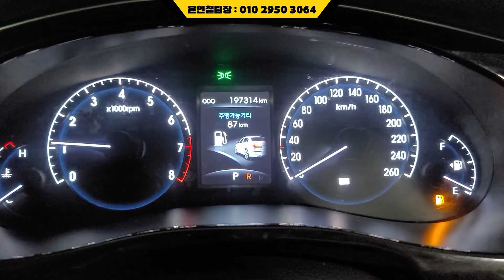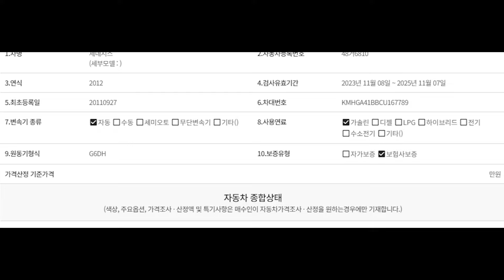(판매완료)완전무사고에 스마트키 썬루프까지 있는 12년식 8단미션 제네시스가 400만원대?!(소중한인연감사합니다)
** 차량정보 **
차종: 현대 제네시스BH330 그랜드 프라임팩
색상: 검정
최초등록: 2011년 09월 27일 (2012년형)
주행거리: 197,283KM
사고유무: 완전무사고
공인연비: 가솔린 10.6km/ℓ
연 료       : 휘발유 (가솔린)
용도이력: 없음
판매가격: 460만원
                                     010 – 2950 – 3064 (윤인철 팀장 직통번호)

*24*상담문의 ! 안심구매 ! 여성의 힘 ! 보여드리겠습니다